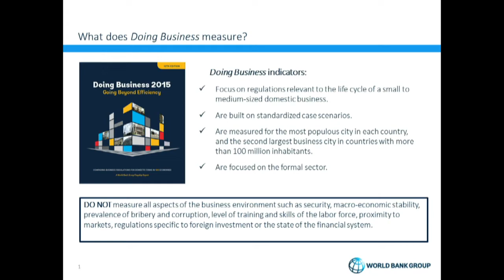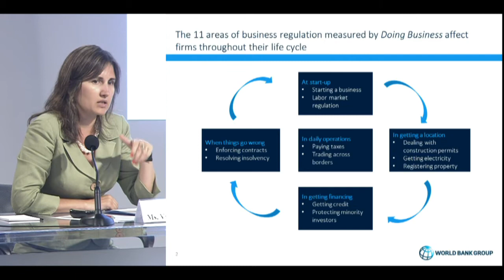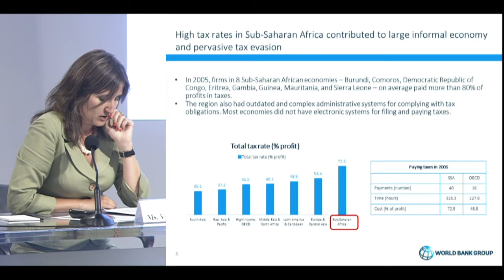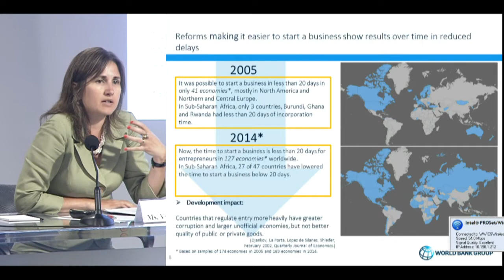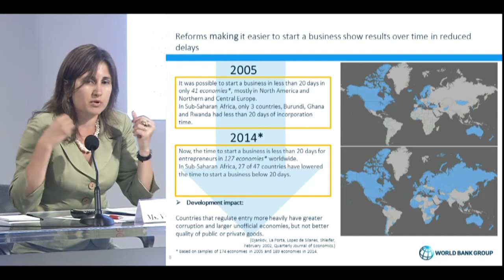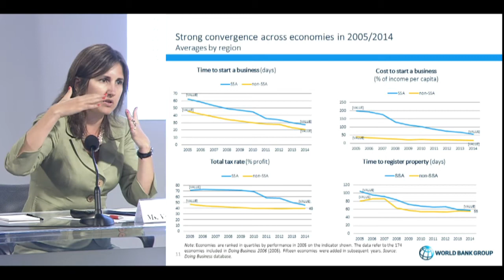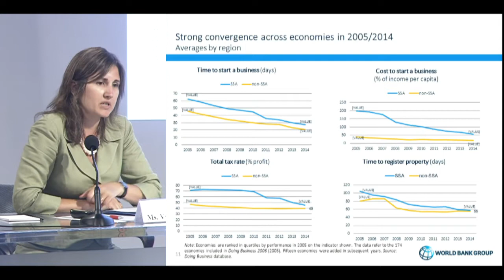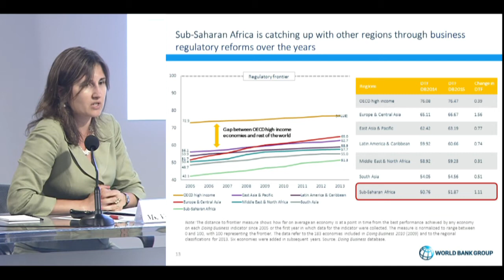"Brand Africa"- Separating Myth From Reality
On July 7, 2015, the Wilson Center Africa Program hosted a discussion on what many see as a tarnished "Brand Africa." Ms. Florizelle Liser, Assistant U.S. Trade Representative for Africa; Ambassador Donald Gips, Senior Counselor at Albright Stonebridge Group; Mr. Omoyele Sowore, Founder of Sahara Reporters; and Ms. Valentina Saltane, Private Sector Development Specialist at the World Bank Group, offered a frank discussion on misconceptions about Africa and solutions for realigning these perceptions with reality.